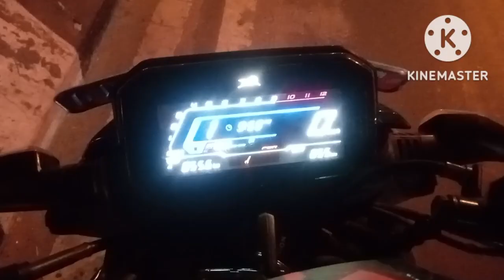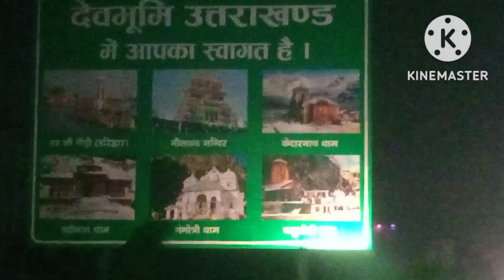Delhi To Haridwar Tvs Raider 125 II First Bike Ride with Pari ❤️ II Hare Krishna II